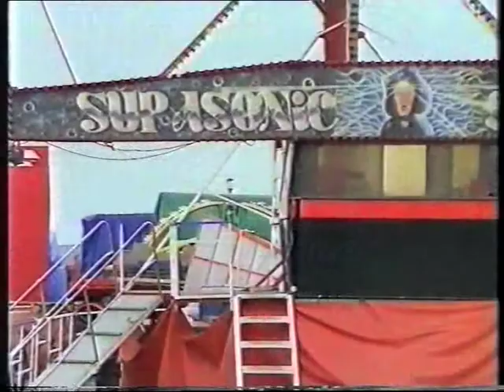David Pickstone's Wild Mouse (Original format)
By request - here is the Pebble Mill feature of David Pickstone's Wild Mouse roller coaster at Brean Theme Park in it's original transmitted format.
David saved the ride in 1986.  He moved it from Harbour Park in Littlehampton where it had operated since 1962. It was rebuilt with the help of coaster enthusiasts and operated until 1997. It is now in storage awaiting its chance to thrill again.